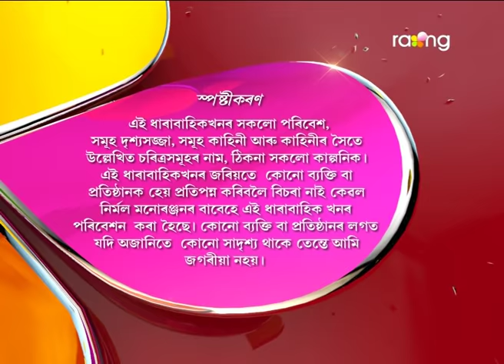Oi Khapla | 08th March | Full Episode | No 500